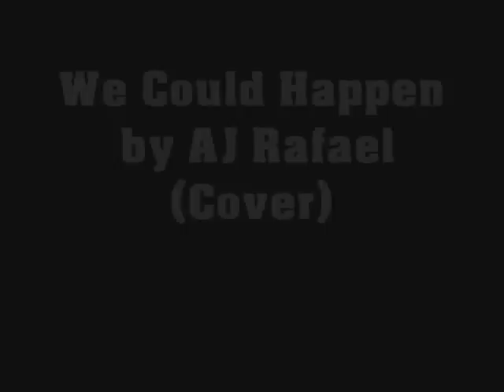We Could Happen by AJ Rafael (Cover) Duo style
We wanted to make a video to put up even though I've done the song already. Its just for fun and enjoyment.